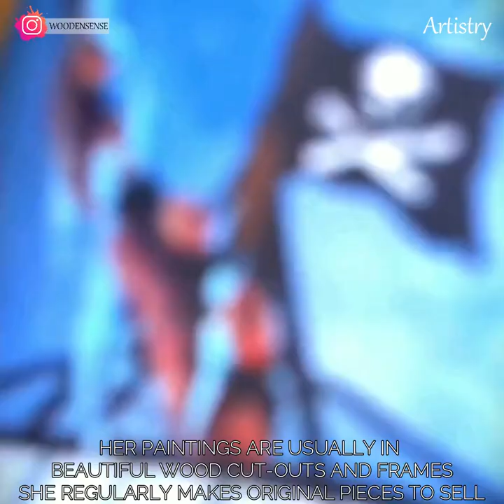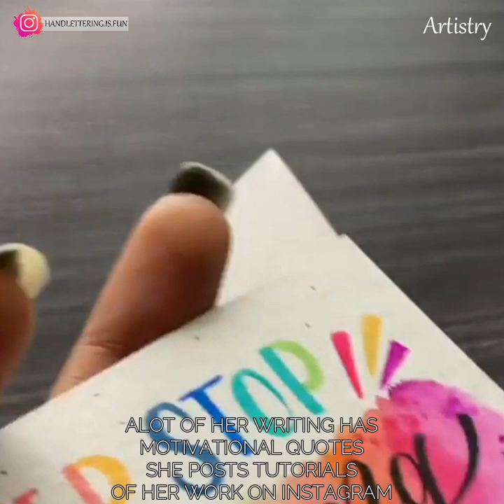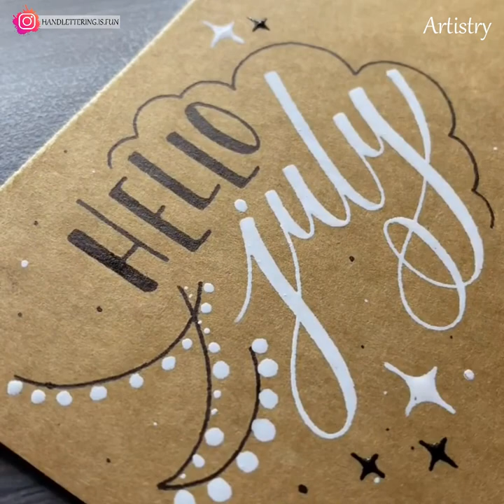Artists Going Crazy With Their Artistic Skills - #05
Watch this video to see some of the most talented and skilled artists from around the world. Here you will see some unique painting art using whiskey , macramé knot tying techniques and more. We hope you enjoy the video . :)

by Tanisha

Whiskey painting portrait
by marinarentaotao

Kraken ship painting and wood work
by Faith Montgomery

I Need More Of You - Hallman
Comprehension - Frank Jonsson
I Need Only You - Love Beans